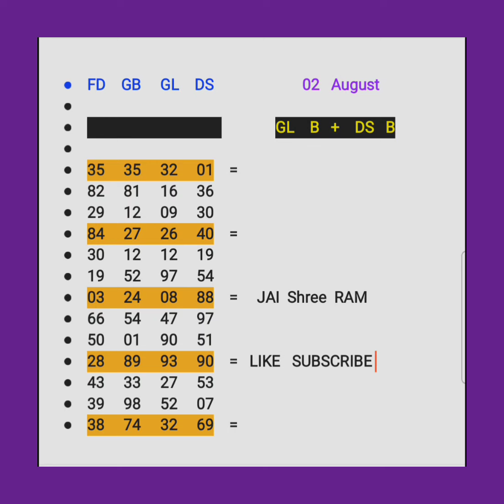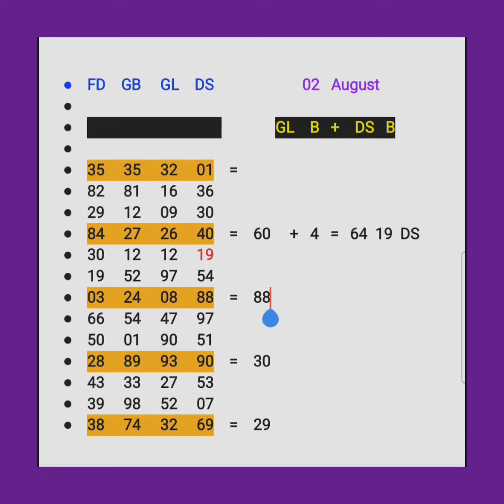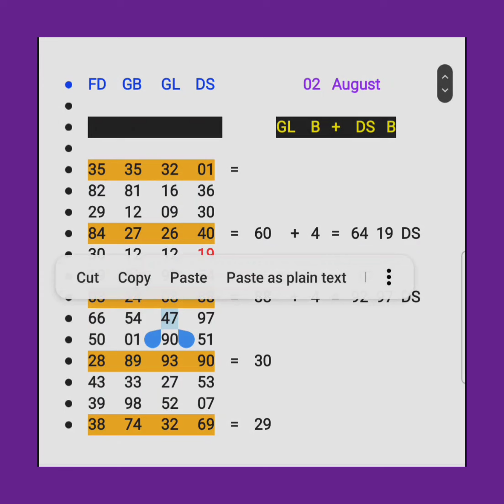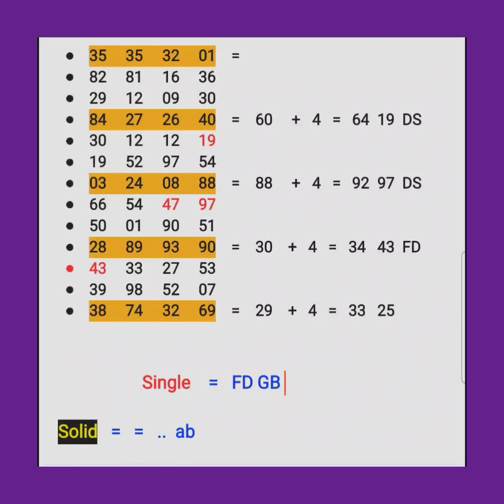LifeTime Single Jodi Trick | Gali Disawar Single Jodi Pakad Jodi Today 02 August 2024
Gali disawar single jodi trick today satta number gali disawar satta number aaj ki single jodi 03 August Faridabad gaziabad Gali Disawar Delhi bazar shreeganesh single jodi number trick satta number kaise banaye aaj kya ayega satta aaj ka satta  daily pass satta satte ka king satta kaise banta hai

Dsking vicky vicky bhai